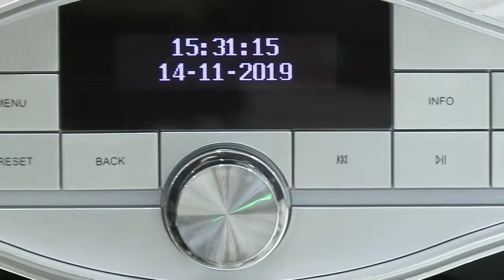Foxy John a Radionovelli